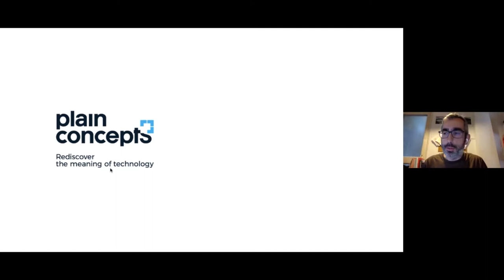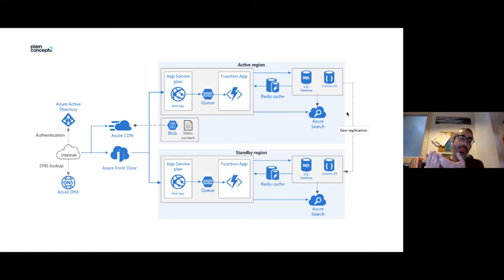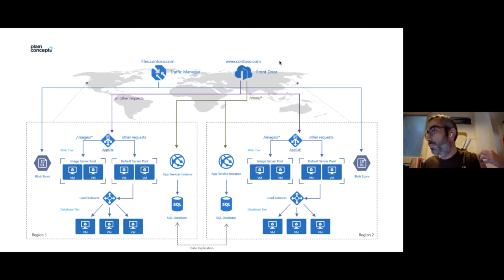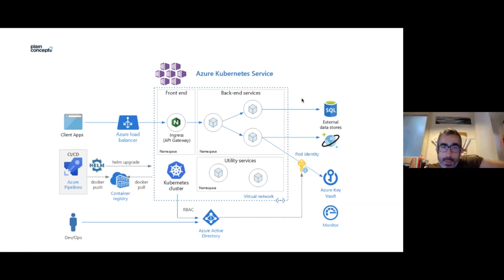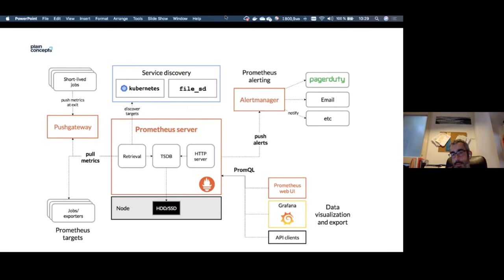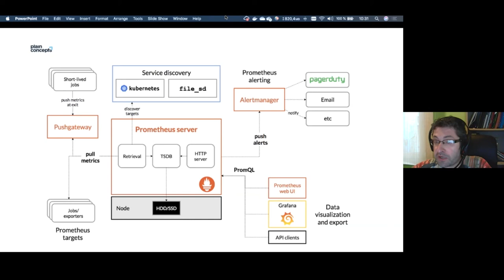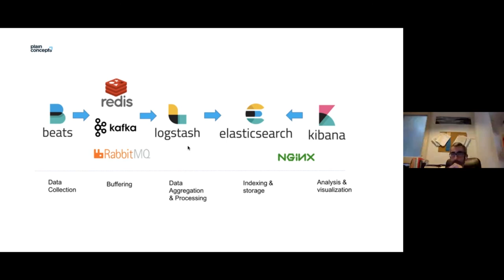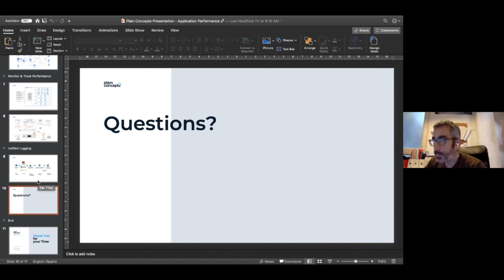La importancia del rendimiento de las aplicaciones | Cómo supervisarlas y gestionarlas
En la economía digital actual, la velocidad lo es todo. Especialmente para las aplicaciones y sitios web a los que acceden los usuarios finales, cuando hay lentitud, ésta tendrá un impacto perjudicial directo en la productividad de las empresas, en los beneficios e incluso en la propia marca.

Durante esta breve sesión, aprenderás a supervisar y gestionar el rendimiento y la disponibilidad de sus aplicaciones de software:

 - Aplicaciones de rendimiento
 - Aplicaciones resistentes y escalables
 - Registro unificado
 - Monitorización y rastreo del rendimiento

🧑 Ponentes
Eduard Tomàs | Development Team Lead en Plain Concepts y Microsoft MVP en Developer Technologies
Alex Casquete  | Principal Tech Lead en Plain Concepts